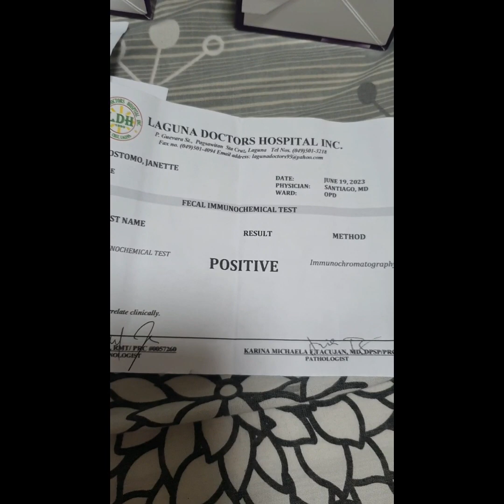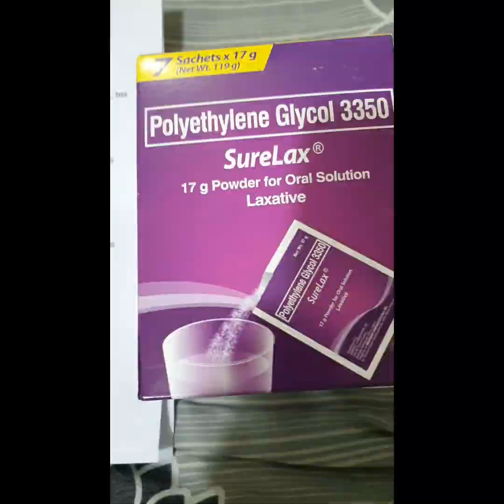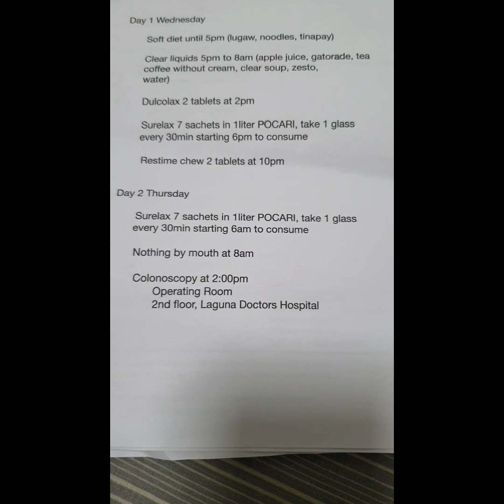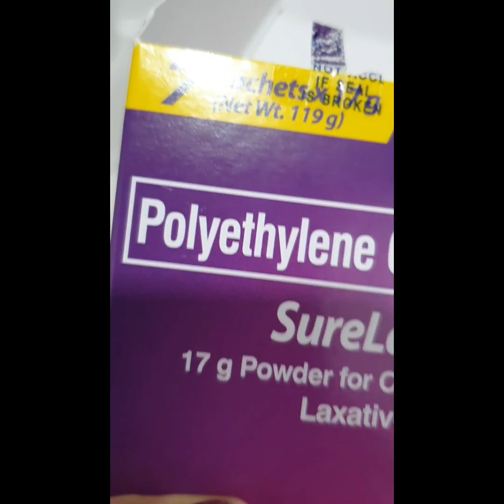How to cleanse your intestine before Colonoscopy